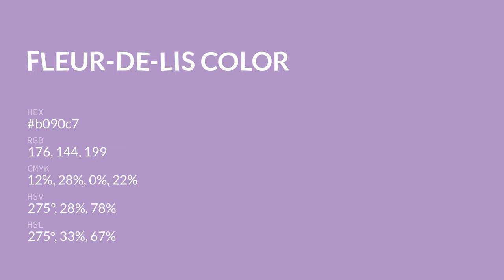Fleur-De-Lis color b090c7 hex color - Violet color - Cool color b090c7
What color is Fleur-De-Lis ? b090c7 hex color - Violet color - Cool color b090c7

Hex b090c7 Color Code is also known as Fleur-De-Lis color.